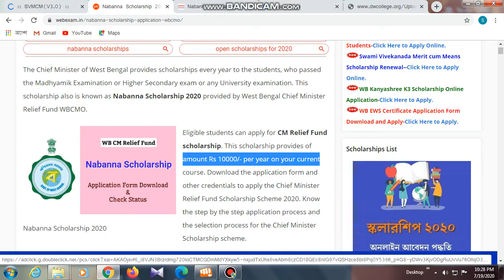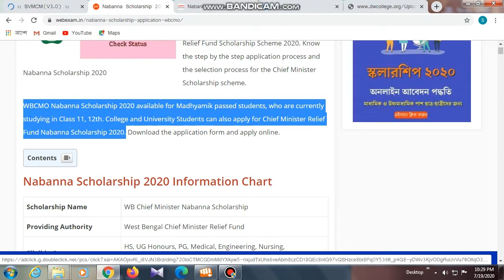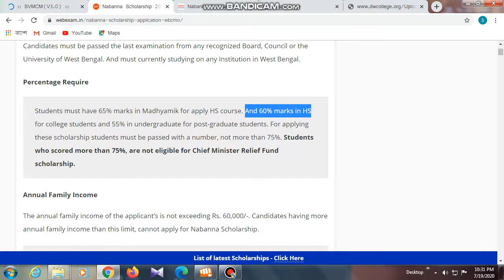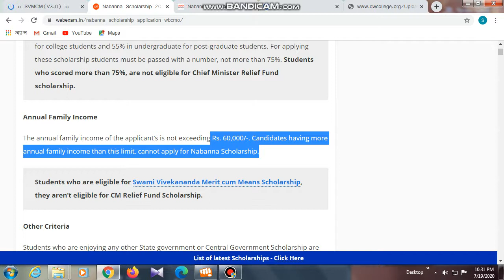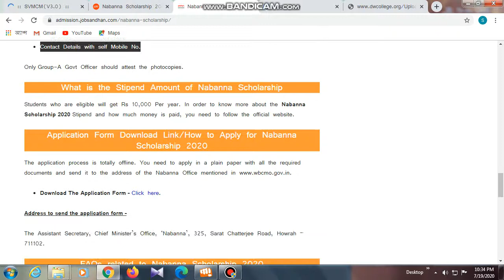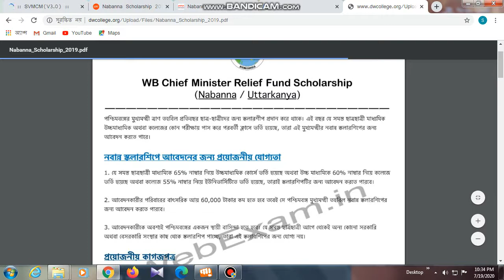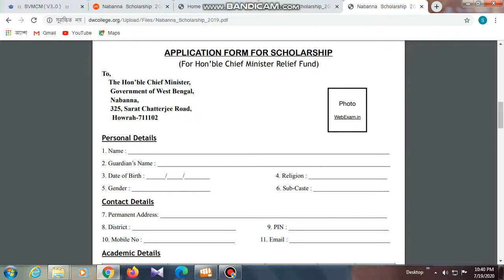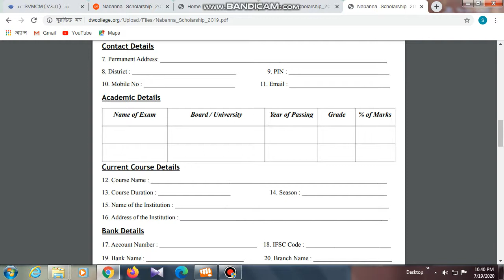মুখ্যমন্ত্রী মমতা দিচ্ছে 10,000 টাকা করে | Uttarkanya Scholarship Apply 2020 উত্তরকন্যা ও নবান্ন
PM-KISAN ( প্রধানমন্ত্রী কিষাণ সম্মান নিধি)

প্রধানমন্ত্রী কিষান সম্মান নিধি যোজনা অনলাইন।

PM-KISAN SCHEME 2020 ONLINE APPLY IN MOBILE PHONE.

How To Apply Pm Kisan Samman In Bengali West Bengal 2020.

Pm Kisan Samman Nidhi Scheme Apply Problem Solve 2020.

 प्रधानमंत्री किसान सम्मान निधि योजना में ऑनलाइन आवेदन कैसे करे.

Pradhan Mantri Awas Yojona Online Apply 2020.

প্রধানমন্ত্রী আবাস যোজনা অনলাইন আবেদন গ্রামীণ।
গ্রামীন আবাস যোজনা অনলাইন।
প্রধানমন্ত্রী আবাস যোজনা গ্রামীন অনলাইন আবেদন।
pradhan mantri ujjwala yojana | pradhan mantri garib kalyan yojana | প্রধানমন্ত্রী আজকে প্রত্যেকের ব্যাঙ্ক অ্যাকাউন্টে দিলো টাকা,এখুনি চেক করুন | PMKSY Money Check

JAAGO Prakalpa | West Bengal Self Help Group Employment | SHG Group Not Registered Problem Solve

প্রধানমন্ত্রীর ৩ মাস ফ্রি গ্যাসে আপনার নাম আছে কিনা দেখুন | LPG Gas 3rd Payment Start Now Indane Bharat Hp. mantri jan dhan yojana | lpg gas rate | lpg gas rate kolkata | lpg gas rate in west bengal today | lpg gas cylinder price today

West Bengal এ ৯ জুলাই ৫ টা থেকে কড়া লকডাউন এই জেলাগুলিতে | 9 July Containment Zones Lockdown List WB

Lockdwon, Zee 24 Ghanta Live,Bangla News, Containment Zone In Kolkata,Md 360,
rksy-1
digital ration card apply online sphh.
aay ration card apply online.

কোন রেশন কার্ডটি APL ও BPL দেখুন মোবাইলে।
Which Category Ration Card is APL & BPL - AAY,SPHH,PHH,RKSY-II/II.
NFSA, RKSY, APL card BPL Ration Card.

PHH SPHH RKSY-I, RKSY-II, AAY which category ration card gets best facility.

How to apply online  digital ration card west bengal.

APL রেশন কার্ড থেকে BPL রেশন কার্ড কিভাবে করব।
 APL রেশন কার্ড এর পরিবর্তে AAY বা BPL রেশন কার্ডের জন্য আবেদন করবেন।
কোন ক্যাটাগরির রেশন কার্ডে বেশি সুবিধা | Which Category Ration Card Is  Best.
APL কার্ডের পরিবর্তে AAY বা BPL রেশন কার্ডের জন্য আবেদন করবেন।
APL RKSY-II রেশন কার্ড বদলে BPL AAY/RKSY-I কার্ড করে নিন।
 WB Digital Ration Card Category - AAY,SPHH,PHH,RKSY-I,RKSY-II Which Category Can BPL or APL.

কোন কার্ডে কত কিলো চাল গম পাবেন দেখুন।
rksy 1 ration card facilities 2020.
phh card details.
rksy 2 ration card facility.